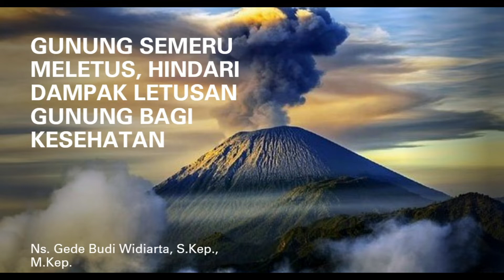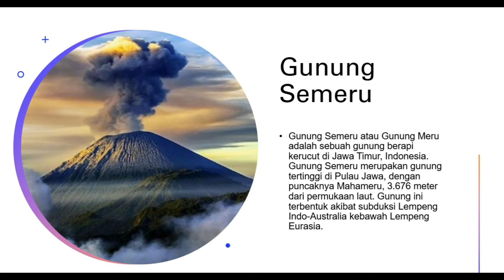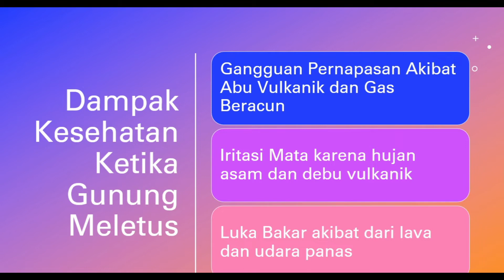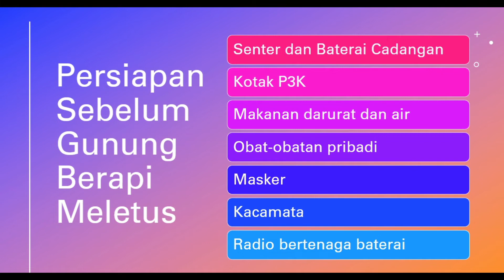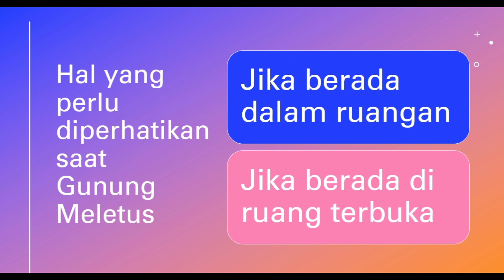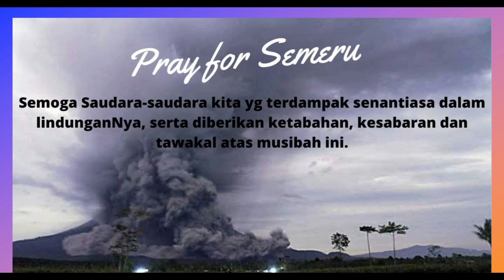Gunung Semeru Meletus, Hindari Dampak Letusan Gunung Bagi Kesehatan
Pray For Semeru : Semoga Saudara-saudara kita yang terdampak senantiasa dalam lindunganNya, serta diberikan ketabahan, kesabaran, dan tawakal atas musibah ini.